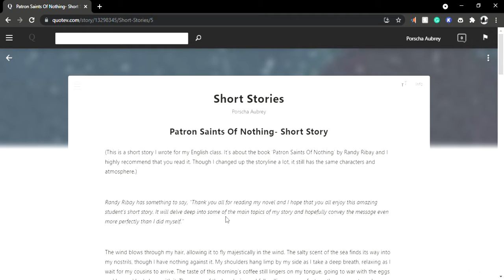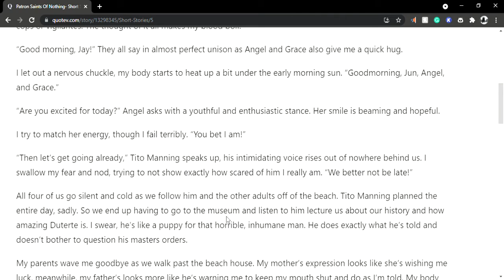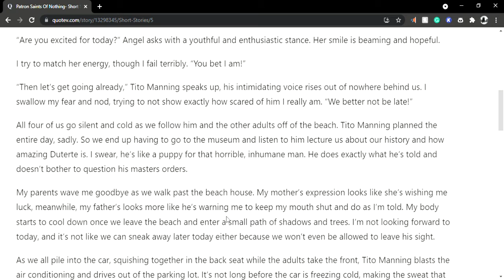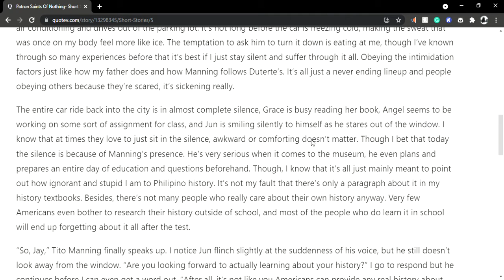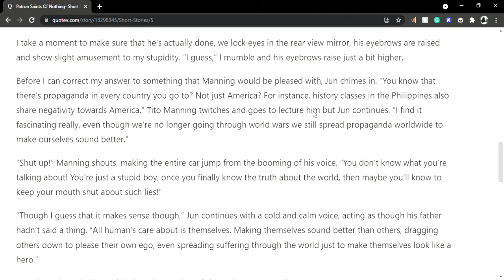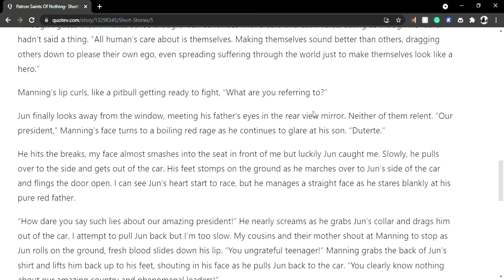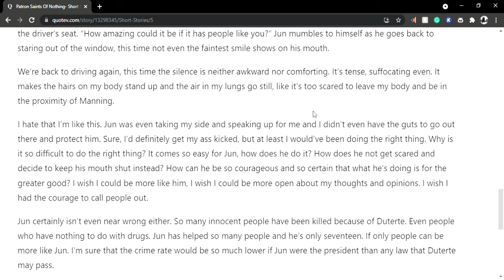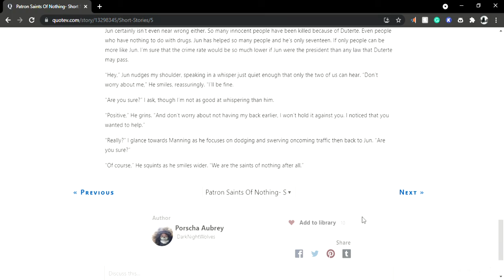Short Stories: Patron Saints Of Nothing - Short Story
*Trigger Warning: Features drugs, abuse, and politics*
This is a short story I wrote for English class on the book 'Patron Saints Of Nothing' by Randy Ribay, and I highly recommend that you all read it.

Code- (2eqxntg)

Feel free to read my free stories-
Inkitt: